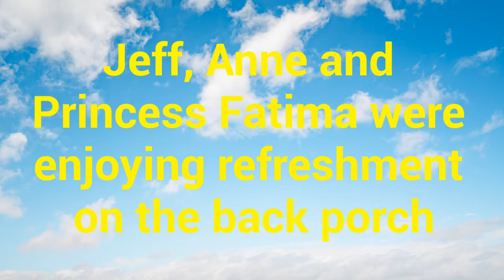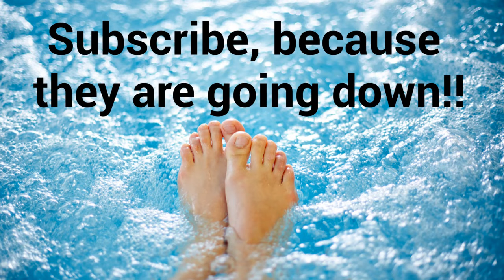Camel goes where??!!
Enjoy the comedy sketch that we made for you! That would be dangerous. This video is a comedy and used a puppet.
All items/boxes were purchased with my own funds, unless stated otherwise during the video.

If your interests include makeup, beauty products, shopping hauls, food, Disney and a fun time .then you have found the right place. I'm sharing my shopping hauls, subscription boxes, battles of the beauty products, my rankings of different beauty products, and other exciting videos. I am trying to grow my channel, as well as gain your feedback for future videos. All items/boxes were purchased with my own funds, unless stated otherwise during the video.
BabeCosmetics.com   for 10% off any item (code is only good x3 people, so leave me a comment if you use it) :      FriendsWithBabe10            I suggest the mystery box ,it is a 1 time purchase     Shipping Code: SHIPFREE

Receipt Hog App, invitation code: senk8448
Thank you to content Creator Dion Luvs Makeup for the following information, posted here with her verbal consent: How You Can Help the Homeless: ~ Eclectic Beauty (donate makeup for us to create makeup kits to give to the homeless and transient population) ~ Helping Hands (donate travel-sized toiletries for us to create personal hygiene kits to give to the homeless and transient population) ~ Covering the Gap, Inc. (umbrella 501(c)(3) nonprofit organization that provides goods and services to those who apply)
The following location will also take donations of new makeup, as well as other hygiene products
Any giveaway I provide to my subscribers is not associated with YouTube or the brands provided in the giveaway. I am not responsible for lost or damaged packages/items provided in a giveaway. You must be 18 years of age and live in mainland USA to qualify to win a giveaway. It is responsibility of giveaway winner to provide correct/current shipping address. I will never ask a winner (or any subscriber) to provide me money or any personal information (other than name and shipping address, if they should happen to win a giveaway). Any address collected for giveaway will be via private email or IG DM.